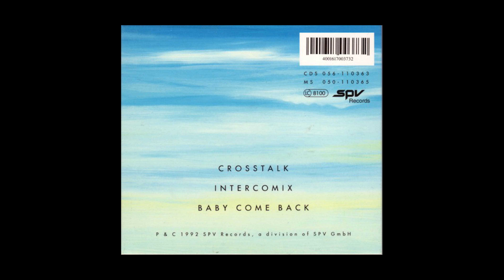Elektric Music - Baby Come Back [FLAC, CD Rip]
Written by Eddy Grant / Engineered by Jon Caffery
Produced by Karl Bartos